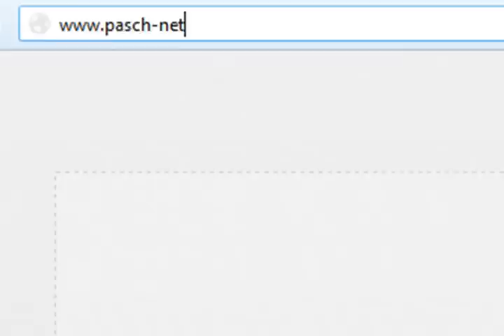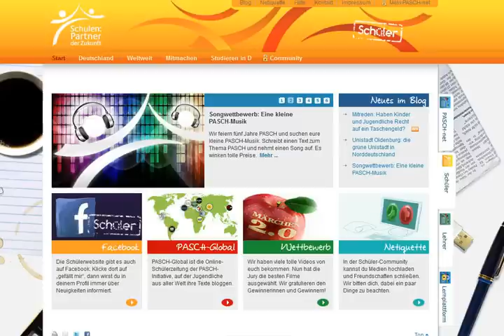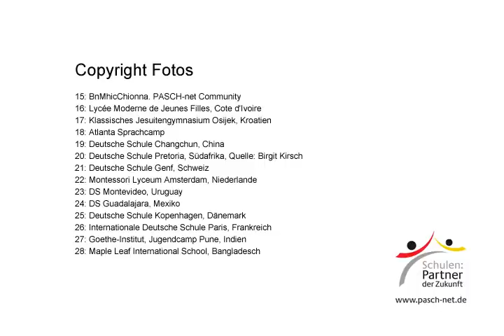PASCH-Song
Die deutschen Musiker Danger Dan und Samwise haben einen coolen PASCH-Song geschrieben.

Die deutschen Musiker Danger Dan und Sam Wise haben einen coolen PASCH-Song geschrieben. Der Song lässt sich auch gut im Deutschunterricht einsetzen:

Video: PASCH-net
„Schulen: Partner der Zukunft" (PASCH) ist eine Initiative des Auswärtigen Amts. Sie fördert ein weltumspannendes Netz von rund 1.500 Schulen im Ausland, an denen Deutsch unterrichtet wird.

Worte: Danger Dan
Idee: Werner Nowitzki
Aachen/Wellington/Dar Es Salaam, 2010
Copyright: Musicisthelanguage Ltd

Fotos, Quellenangaben
01: Deutsche Schule Genf, Schweiz
02: Lycée Notre Dame du Niger, Mali
03: Lycée Moulay Idriss, Marokko
04: FrauWallace, PASCH-net Community
05: SMAN Siwa Lima Ambon, Indonesien
06: Gimnasio Alemán Friedrich von Schiller, Kolumbien
07: Golden Valley School, Costa Rica
08: Rowad College Kairo, Ägypten
09: Deutsche Schule Changchun, China
10: ema3, PASCH-net Community
11: Appleby College, Kanada
12: Anke_teach, PASCH-net Community
13: Deutsche Schule Oslo, Norwegen
14: Mittelschule Nr.2 Naryn, Kirgistan
15: BnMhicChionna. PASCH-net Community
16: Lycée Moderne de Jeunes Filles, Cote d'Ivoire
17: Klassisches Jesuitengymnasium Osijek, Kroatien
18: Atlanta Sprachcamp
19: Deutsche Schule Changchun, China
20: Deutsche Schule Pretoria, Südafrika, Quelle: Birgit Kirsch
21: Deutsche Schule Genf, Schweiz
22: Montessori Lyceum Amsterdam, Niederlande
23: DS Montevideo, Uruguay
24: DS Guadalajara, Mexiko
25: Deutsche Schule Kopenhagen, Dänemark
26: Internationale Deutsche Schule Paris, Frankreich
27: Goethe-Institut, Jugendcamp Pune, Indien
28: Maple Leaf International School, Bangladesch